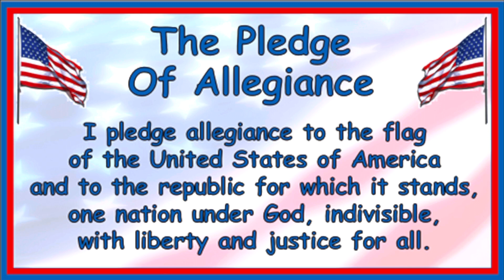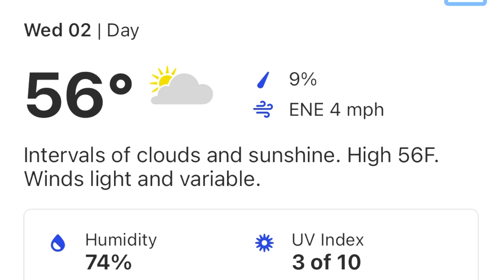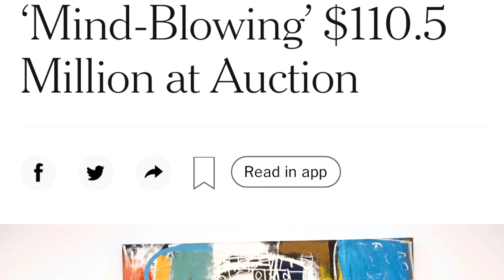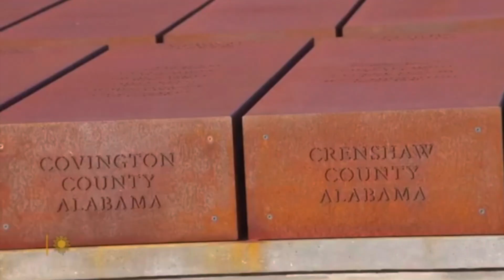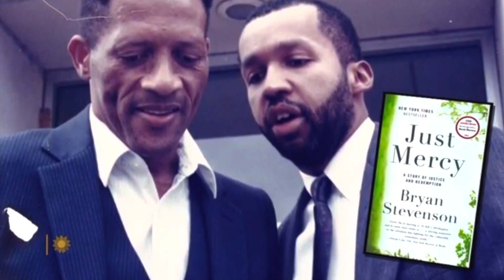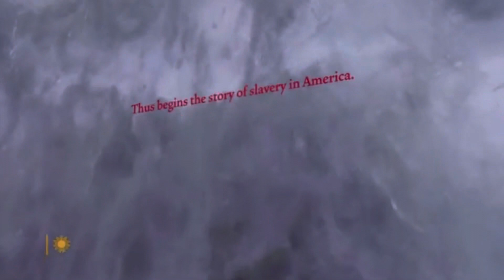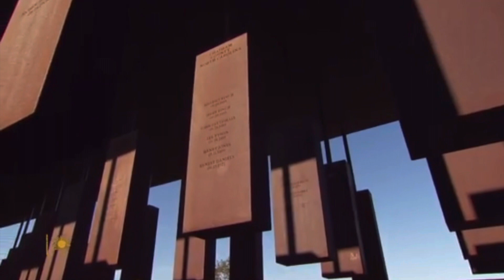CrES Morning Announcements 2/2/2022